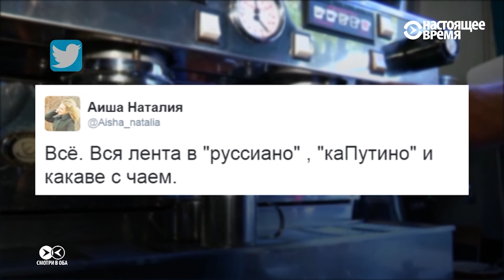Медведев: "Американо - это вообще неполиткорректно"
Новую порцию шуток в рунете породил герой нашей рубрики Цитата недели - российский премьер-министр Дмитрий Медведев. Мол, достойная ответка на все американские козни.